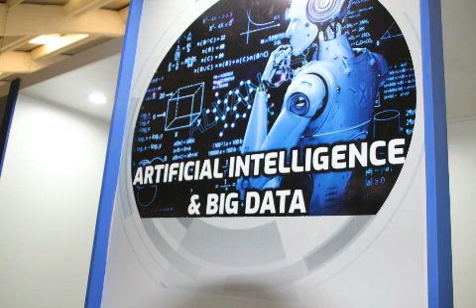Zim Education 5.0 Artificial intelligence